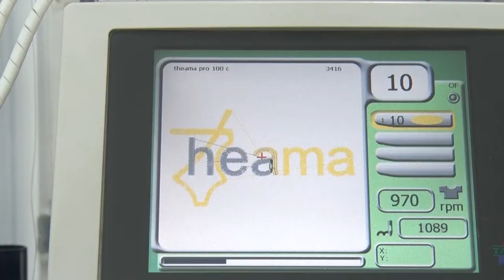Theama For Dance - Presentazione Azienda